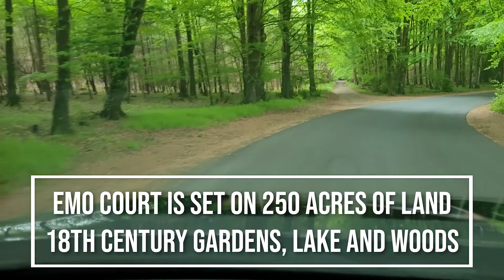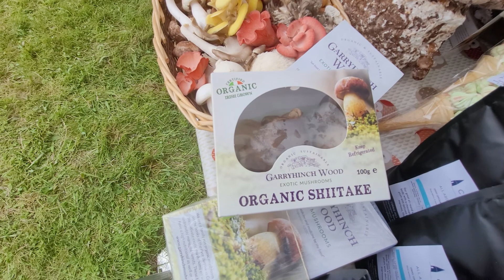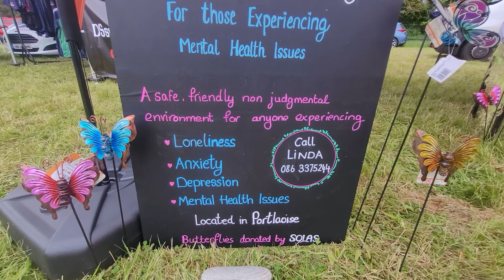SHINE IN EMO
Highlights of the brand new Shine festival in Emo County Laois featuring over 100 businesses, fitness challenge and a family fun day out. Held in may 2022